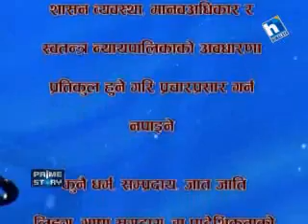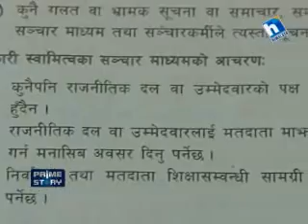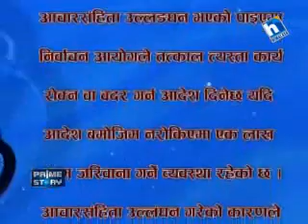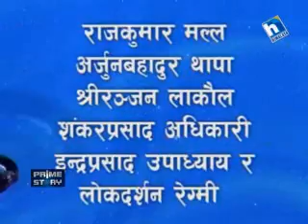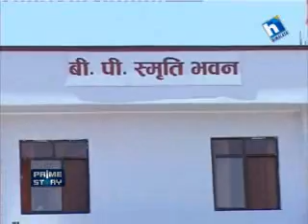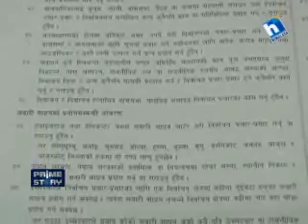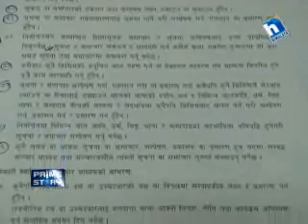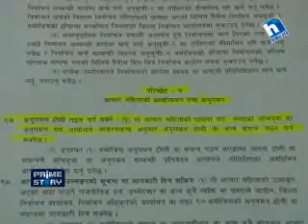Prime story_Anugaman_07 Shrawan 2070 (22 July 2013)